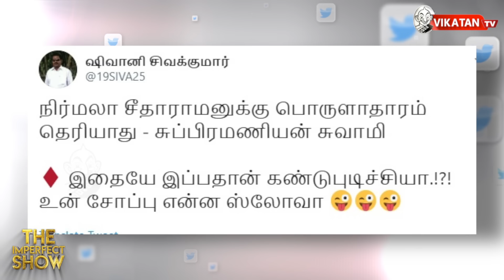மோடியின் ரஷ்ய பயண ரகசியம்! | தி இம்பர்ஃபெக்ட் ஷோ‌ 03/09/2019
Ctrl +Alt + Clap 10:48 எவன் பார்த்த வேலடா இது 11:52
 இன்றைய கீச்சுகள் 12:38 இன்றைய விருது 13:01

அமெரிக்காவில் முதலமைச்சர்..! அமெரிக்காவில் கால்நடைப் பண்ணையைப் பார்வையிட்டார் முதலமைச்சர் பழனிசாமி!2 நாள் அரசுமுறைப் பயணமாக நாளை ரஷ்யா செல்கிறார் மோடி ..!

CREDITS
Host - Saran & Cibi Chakravarthy | Script - Vikatan team | Camera - Hariharan | Edit -  Arun K.L  |Producer - Karthick. K | Thumbnail art - Karthikeyan Maddy